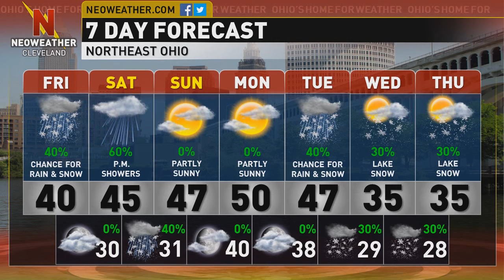11/7/14 - Cool with some rain over the weekend.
Forecaster Eric Poston has the latest on the weekend weather.